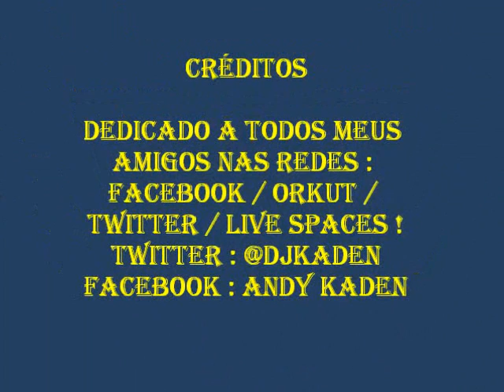Chiara - Itsi Bitisit Bikini Amarelinho ( Dj Kaden Remix ) 2011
My new release !